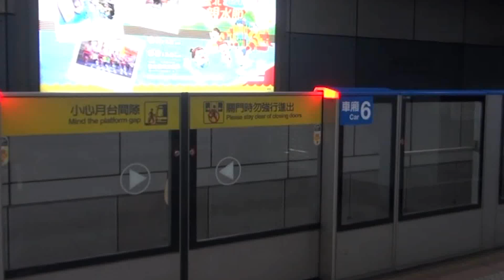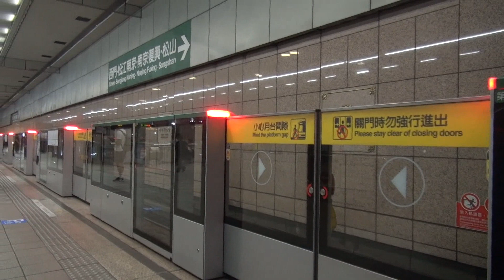台北捷運 C371四系三系 進出站精華 三菱IGBT-VVVF Taipei MRT C371-3,4 arrive and depart Mitsubishi IGBT-VVVF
0:00 開頭
0:10 四系
3:09 三系
5:39 片尾